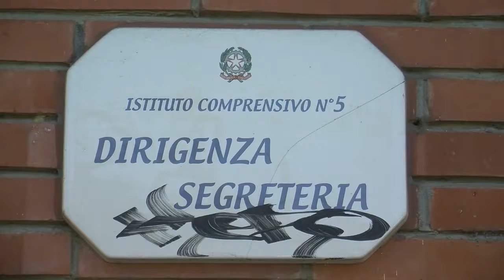IMOLA: Hera presenta "Digi e Lode" | VIDEO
Il nuovo progetto del Gruppo Hera “Digi e Lode”, con la collaborazione delle famiglie e dei cittadini, mira a dotare gli istituti scolastici di nuovi strumenti digitali premiando con 100mila  euro le 40 scuole digitalmente più virtuose nei territori delle province di Bologna, Modena, Ferrara, Forlì-Cesena, Ravenna e RiminiDurante la conferenza stampa è stato presentato un esempio di un progetto di digitalizzazione già realizzato dall’Istituto Comprensivo 5 di Imola all’interno dell’iniziativa “Microcippiamoci STEM” promossa dal Dipartimento di Pari Opportunità in collaborazione col MIUR